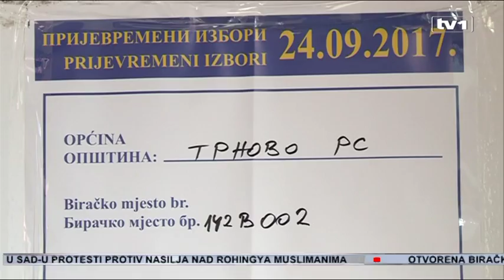Održani vanredni izbori u Trnovu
Stanovnici Trnova na prijevremenim izborima biraju načelnika opštine. Nešto više od 1300 građana izrabraće jednog od dvojice kandidata SNSD-ovog Dragomira Gagovića ili SDS-ovog Nenada Mišovića. Izborni proces, do sada je protekao bez incidenata.
SDS-ov kandidat Nenad Mišović, inače bivši načelnik Trnova, na prošlim izborima izgubio je od od SNSD-ovog kandidata Gorana Vujičića. No stranka iz koje dolazi uspjela je formirati većinu. Sada očekuje pobjedu.
„Očekujem pobjedu, sigurno će ta pobjeda biti tijesna, ali očekujem pobjedu jer nastaviću ono gdje sam stao 2016. godine kada sam sa malim brojem glasova izgubio. A to su projekti i aktivnosti koje idu u interes naroda“, kaže kandidat SDS-a za načelnika Trnova Nenad Mišović.
Dragomir Gagović, kandidat SNSD-a nešto je skromniji. Nada se, kako kaže, da pobjedi bolji čovjek i bolji program.
„Proces je tek nekad na pola puta, sačekaćemo, vidjećemo, nadam se da će biti uredu. Najbitnije je da to prođe bez komplikacija, a nek pobjedi bolji“, rekao je kandidat SNSD-a za načelnika Trnova Dragomir Gagović.
Građani koji su danas izašli na izbore, bez obzira za koga su glasali, žele jedno. Više posla, bolje plate, bolji životni standard.
Pravo glasa ima 1.409 birača, od kojih je 57 registrovano za glasanje putem pošte.
„Sva biračka mjesta otvorena su na vrijeme u 7h, otvaranje je prošlo uredno, nisu zabilježene nepravilnosti, niti problemi“, kazala je predsjednik OIK Trnovo Jelena Šipovac.
Centralna izborna komisija BiH odlučila je da prijevremeni izbori za načelnika opštine Trnovo budu održani 24. septembra, nakon što je 9. jula iznenada preminuo načelnik Goran Vujičić.